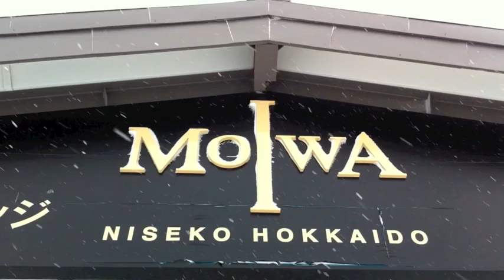NISEKO SNOW SURF 1/18 .m4v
今日のMOIWA NISEKOの映像です
パウダー最高です